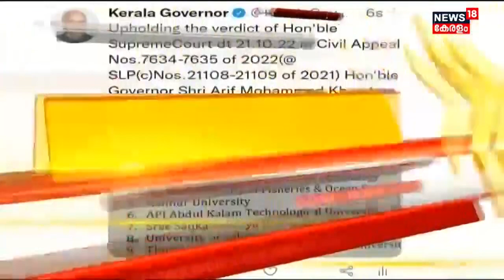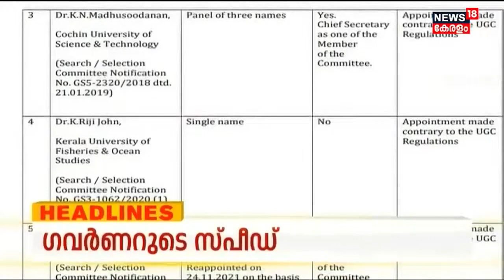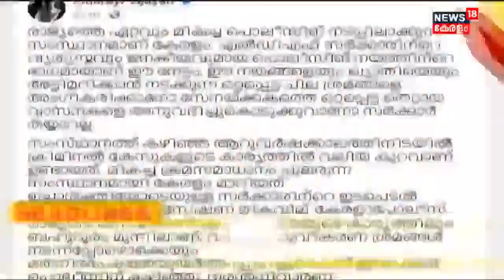Kerala News | ഈ മണിക്കൂറിലെ പ്രധാന തലക്കെട്ടുകൾ | Top Headlines Of The Hour | 23rd October 2022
Kerala News | ഈ മണിക്കൂറിലെ പ്രധാന വാർത്തകൾ ഒറ്റനോട്ടത്തിൽ അറിയണോ? നാട്ടിൽ നടക്കുന്നത് അനുനിമിഷം അറിയണ്ടേ? കാണു, ന്യൂസ്18 കേരള . KeralaNews MalayalamNews MalayalamNews keralanews newsinmalayalam todaynews latestnews news18kerala | n18_Ad_Present